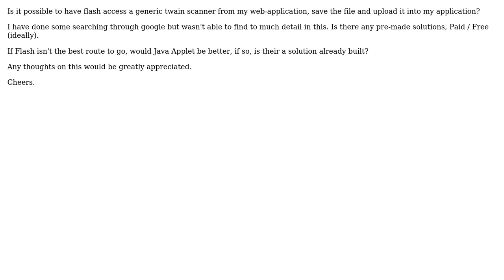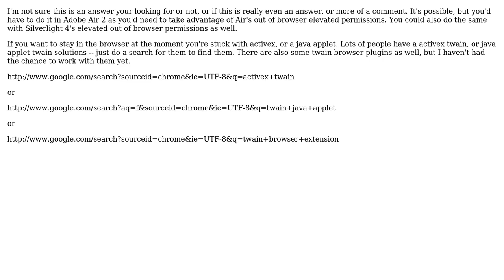Is it possible to have flash access a generic TWAIN Scanner?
With thanks & praise to God, and with thanks to the many people who have made this project possible! You are responsible for your own actions.